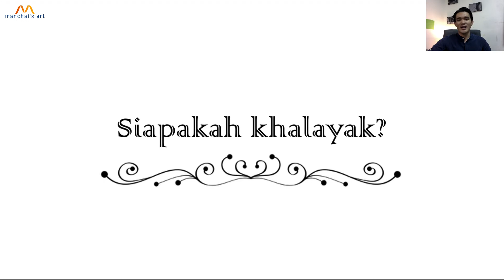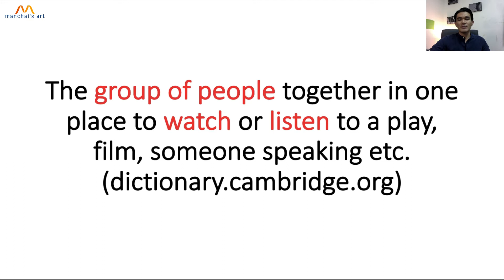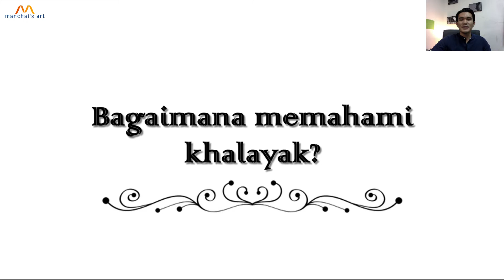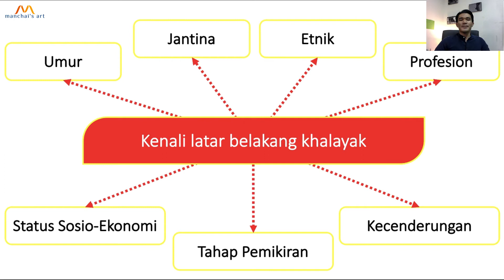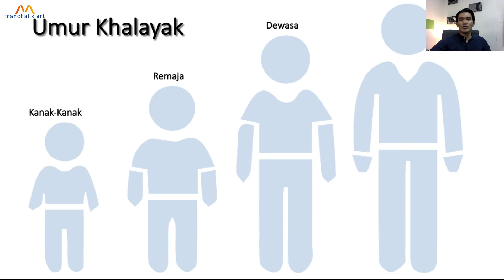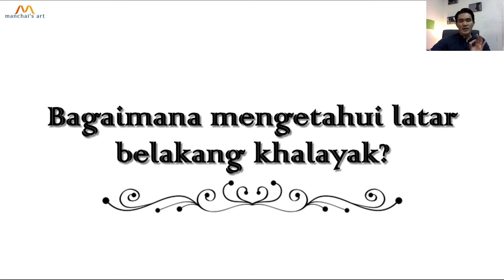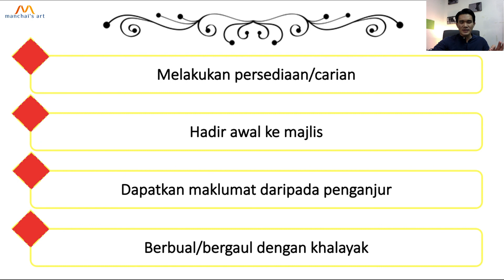MEMAHAMI KHALAYAK/ UNDERSTANDING THE AUDIENCE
Khalayak adalah aspek terpenting yang perlu diberi keutamaan dalam pengucapan awam. Kehadiran khalayak bakal memberikan ruang yang begitu luas kepada seseorang pengucap untuk menyampaikan ucapan mereka dengan lebih yakin dan penuh dengan maklumat. Oleh itu, seseorang pengucap awam perlukan memahami khalayak yang menghadiri sesi ucapan anda. Semoga perkongsian pada kali ini dapat membantu anda memahami khalayak dengan lebih mudah.